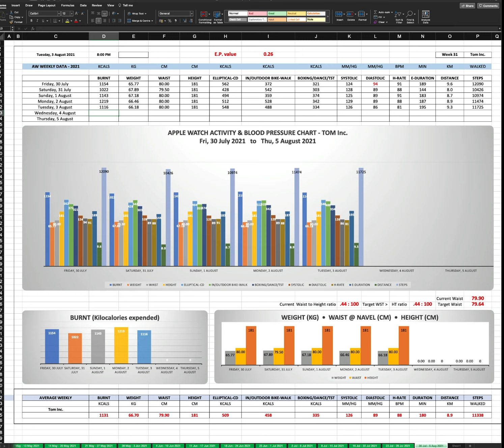AW Activity 2021 week 31